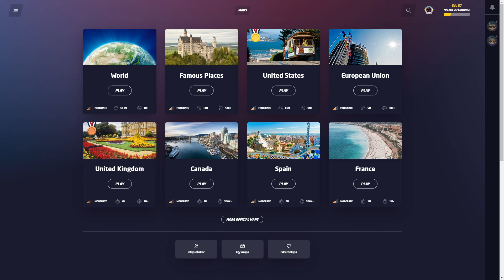Pro GeoGuessr Players Be Like #3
Ik this video is probably the worst in the series so far but honestly idc I think it's good and I really wish I didn't call a road line an outer road line for some unknown reason because it just ruined the entire video and I can't fix it because I can't get my voice to sound like it did since I'm uploading this video at 10:00pm local time and I'm all tired and I also wish that I didn't use such a crappy editing software because imagine how good this video would've been if I had a better editing software but I have no money so I have to use a free one so please subscribe so I can afford a better editing software.

Sorry I haven't uploaded in forever I went on a long holiday and didn't have my gaming setup with me so I couldn't make any videos unless I wanted to make one on my phone for some reason.

Wow u actually reached the end of the description somehow.